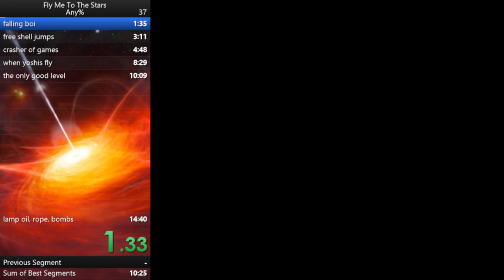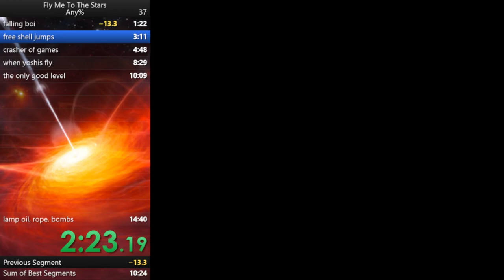Fly Me To The Stars Old PB - 12:24.66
Getting closer to breaking seathorne's record :D